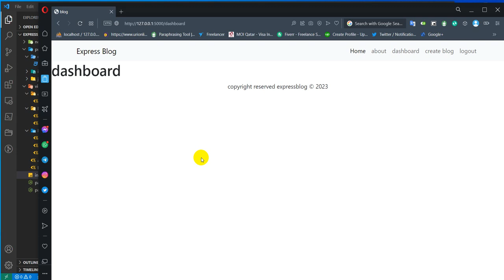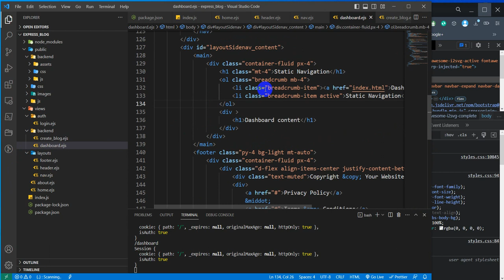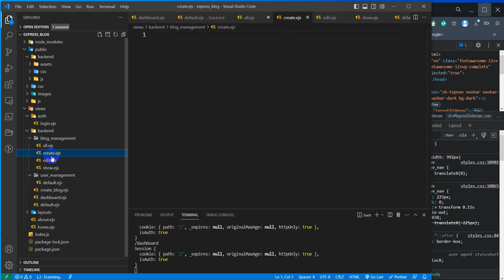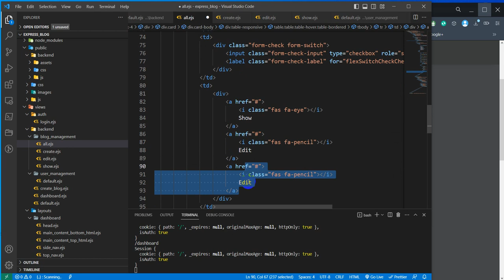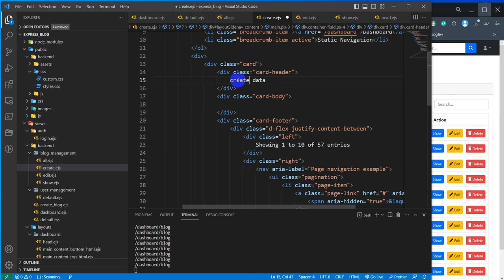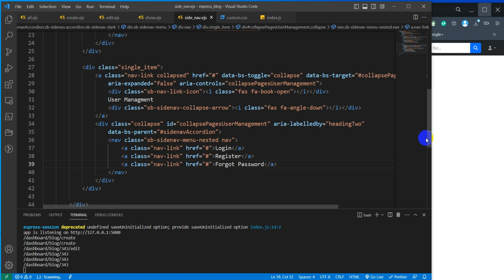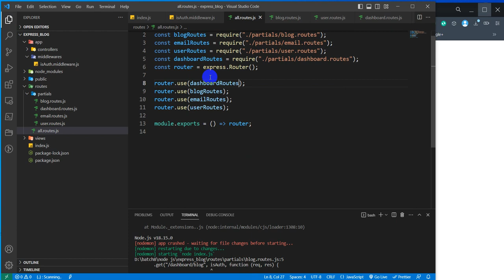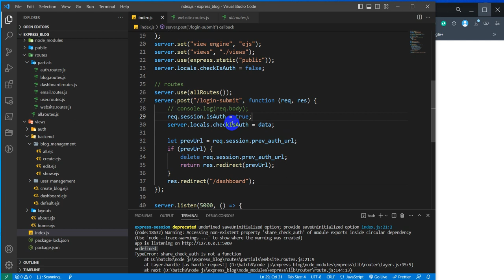node express develop a blog management app - 2 routing, middleware and dashboard setup, auth part 1